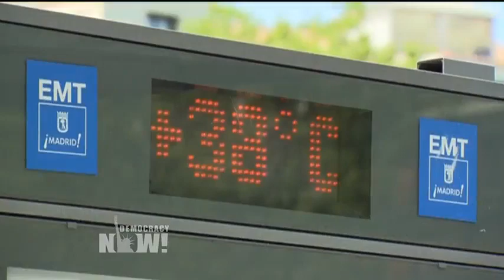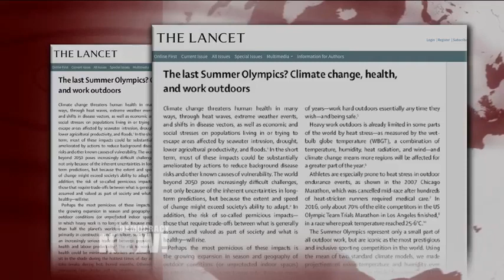Climate Study: By 2085 All U.S. Cities Except San Francisco Will Be Too Hot to Host Summer Olympics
- A new article in the medical journal The Lancet has concluded much of the Northern Hemisphere will be too hot by 2085 to host the Summer Olympics. Researchers are projecting only eight cities in the hemisphere outside of Western Europe would be cool enough to host the Games. This includes just three cities in North America: Calgary, Vancouver and San Francisco. The list of cities where it could be too hot is staggering: Istanbul, Madrid, Rome, Paris, Budapest, Tokyo, New York, Chicago, Los Angeles—and the list goes on. Extreme high temperatures have already impacted the athletic world. In 2007, high heat forced the cancellation of the Chicago Marathon. At this year’s U.S. Olympic marathon trials in Los Angeles, 30 percent of the runners dropped out of the race due to the heat. For more, we speak with Kirk Smith, lead author of the article and professor of global environmental health at the University of California, Berkeley